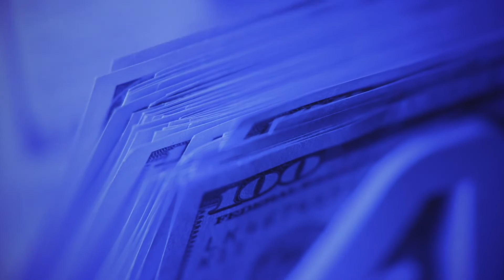#322 – Get Money (5/4 Time Signature) | Buck Bowen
Week 322

Beat & Lyrics by Buck Bowen

Since April 2017, Buck has been releasing one new track every Monday rain or shine!

Lyrics:
The smooth criminal unseen subliminal
Moving through the jungle on the humble I don’t fumble cause I keep it low, Jack

That’s the fact on the prowl set the trap
Waiting in the shadows with a hood and mask for the moment of attack, do it fast no relax

On the track only forward towards the cash The money doesn’t like to
Sleep what you think you’ll never see it take a nap it doesn’t break no mistake

No resting, spend or invest it
Them dead presidents really dig it when you kiss and caress them

Get money, gotta get plenty
If you don’t you are broke ain’t no joke you don’t want to have nothing, trust me

Ain’t no bluffing gotta get Scrooge McDucking
That vault type shit in a pit where you dive and go jumping, lovely

Bubbly, amazing, cash bath bathing
If the water’s running low gotta slow it’s a shower that I’m taking

Head the lesson from a personal confession you can see how
Life will like and tolerate you more when money is your best friend